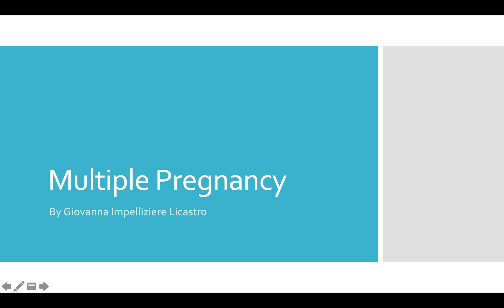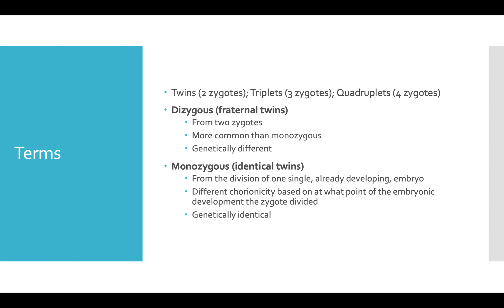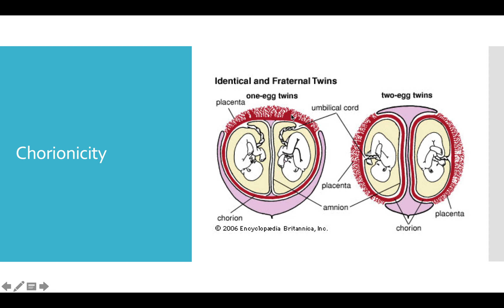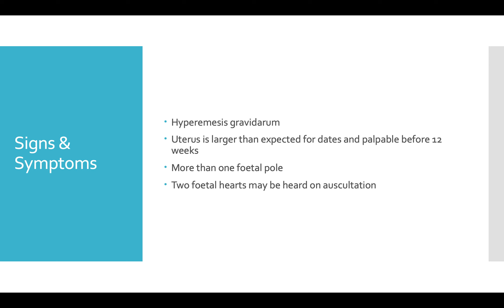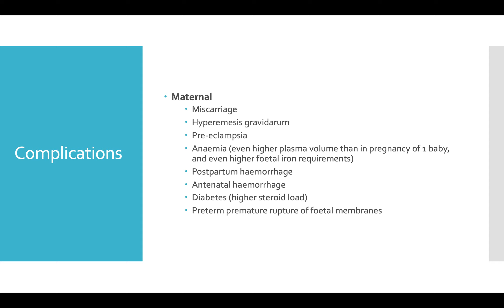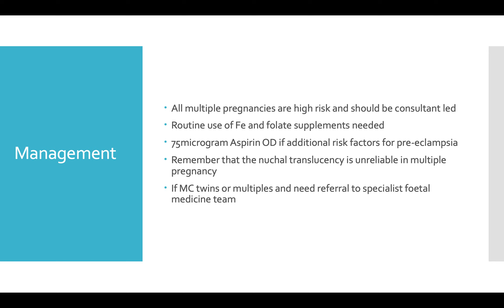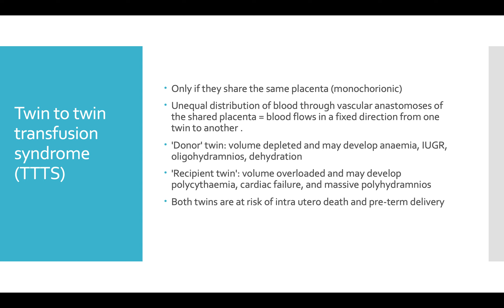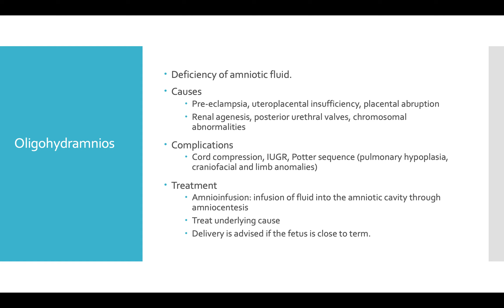Multiple Pregnancy Presentation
By Giovanna Licastro (HYMS Medical Student Year 4)